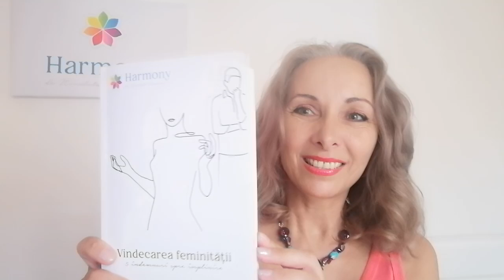De ce profita el de tine și cum sa schimbi asta! 🟠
🍀Renunta acum la BLOCAJE si SUFERINTA ca sa ai IUBIRE, SANATATE, BANI

📩Scrie-mi pe Facebook chat cuvântul ''ARMONIE" dacă vrei sa afli cum sa ai o relatie sanatoasa, corecta si implinitoare cu tine insati, implicit cu Masculinul.